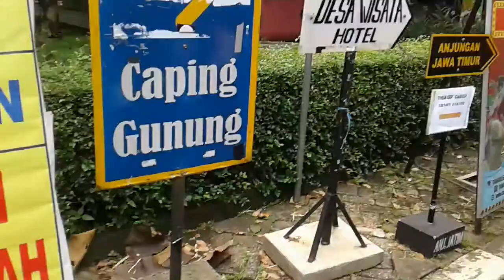Jalan menuju pintu masuk utama taman mini bagian 2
gerbang utama taman mini
saat ulang taun rame bgt